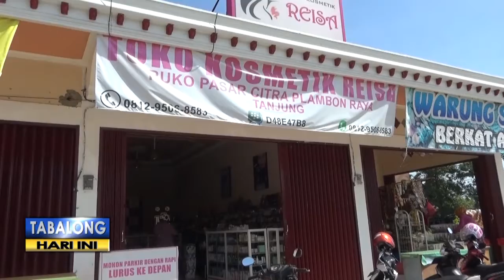Selain Busana Muslim, Lipstik Jadi Buruan Utama Kaum Hawa Jelang Lebaran